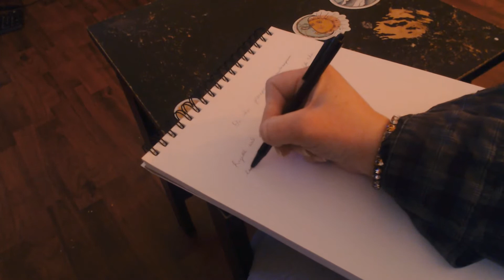Meshed together poetry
Writing a poem with other poems. I am a work in progress.